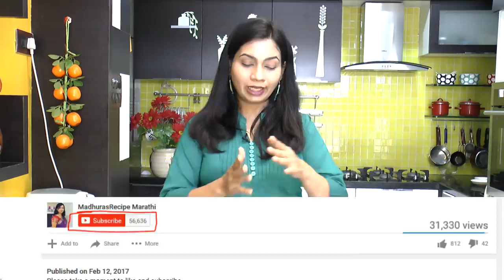लिंबू सरबत सिरप | Limbu Sarbat Syrup | Lemon Squash Recipe | SummerDrink | MadhurasRecipe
Limbu sarabat syrup is an easy and quick recipe. Kids and also adults many times want limbu satabat. Squeezing out lemon juice, adding sugar and making sarabat is a bit time consuming process. If you keep this syrup ready, you can serve sarabat in a jiffy. Let’s learn to make limbu sarabat syrup.

Ingredients:
• 2 cups Sugar
• 1 cup Water
• 1 tsp Cardamom powder
• 1 cup Lemon juice
• 1~2 Ice cubes

Method:
• Take sugar into a pan and add water. Turn on the gas and stir.
• Let all the sugar dissolve in water. Cook the sugar syrup for
  another 5-6 minutes on medium heat.
• After 5 minutes, check the consistency. We want syrup of single
  thread consistency.
• When syrup gets single thread consistency, turn off the gas, add
  cardamom powder and stir well.
• You can skip cardamom powder if you don’t want. Let it cool
  down completely.
• Take 12 lemons and wash them. Squeeze out the juice. Take 1
  cup lemon juice.
• Add lemon juice to sugar syrup and mix well.  Lemon sarabat
  syrup is already.
• You can store the syrup in air tight glass bottle in freeze. It
  remains good for about 2-3 months.
• While making sarabat, add 1-2 ice cubes into a glass.
• Add 1 tbsp syrup and a pinch of salt. Add cold water and stir well.
• Limbu satrabat is already.

recipe/marathi-video-recipes